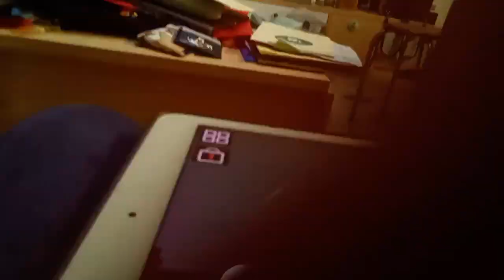Killing melon with my thumb